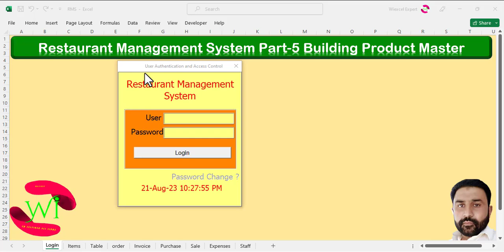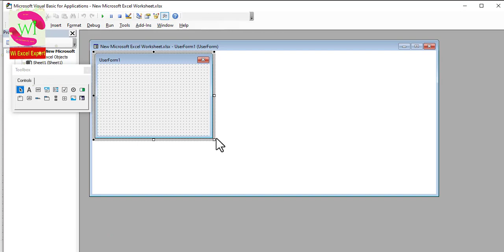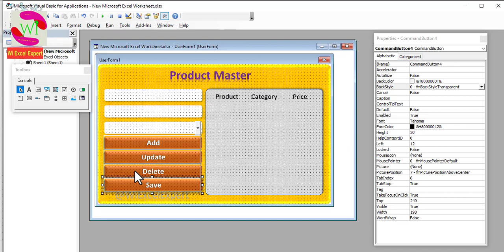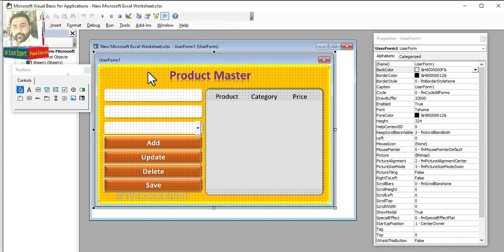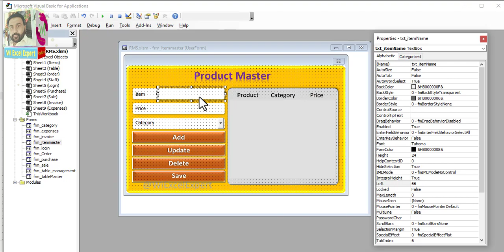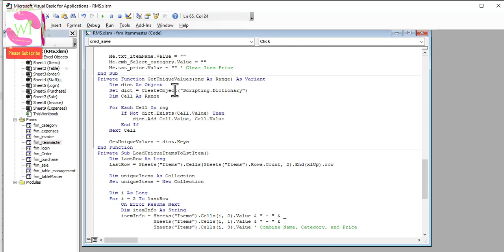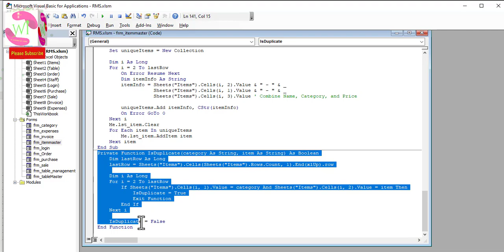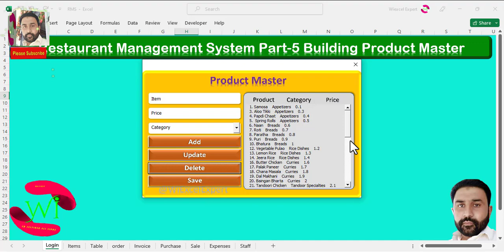Restaurant Management System Part-5: Building Product Master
Welcome back to our comprehensive Restaurant Management System tutorial series! In Part 5, we're delving into a critical aspect of your system – the Product Master. Join us in this enlightening video as we guide you through the step-by-step process of creating and implementing an efficient Product Master that will empower your restaurant's menu management like never before. Whether you're an aspiring developer, a restaurant proprietor, or simply intrigued by the intricacies of restaurant tech, this tutorial is brimming with insights and hands-on coding techniques. Witness us break down intricate concepts into easily digestible segments, ensuring you grasp the nuances of database structuring, user interface integration, and backend logic. By the end of this tutorial, you'll possess the expertise to seamlessly manage your restaurant's offerings, enhancing the overall dining experience. Let's conquer the art of Product Master implementation together!